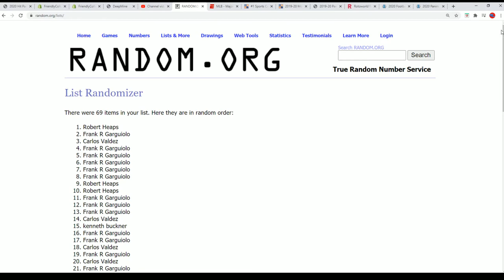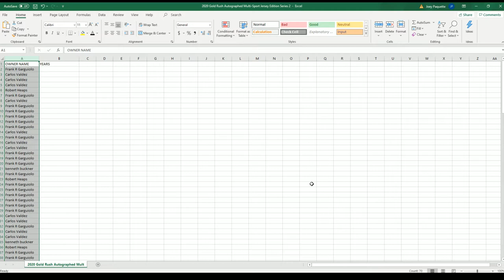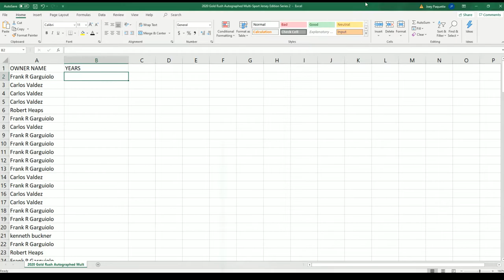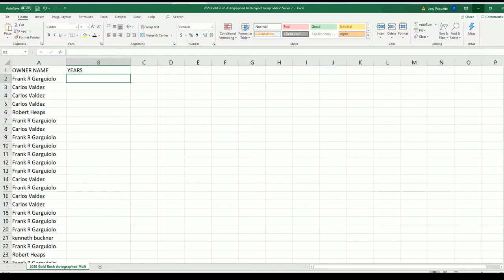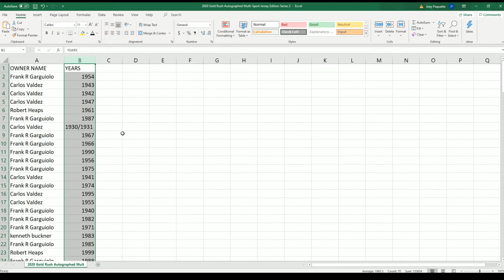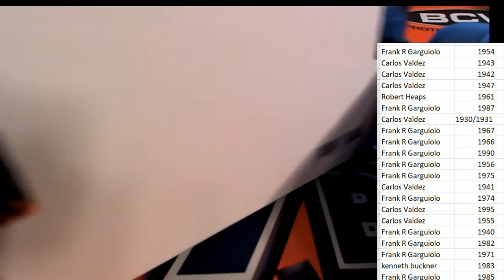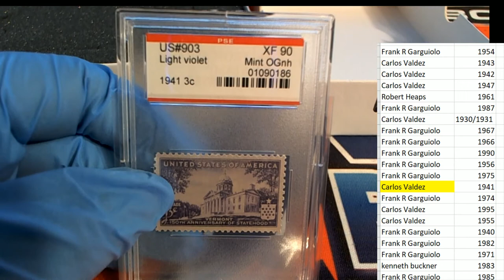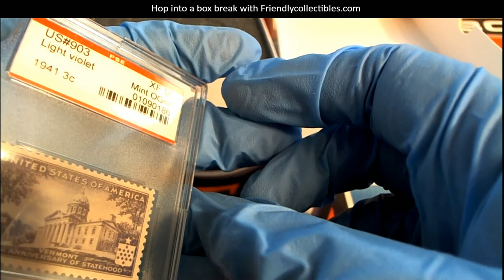2020 Hit Parade Graded Stamp Edition Series 1 ID GRDSTAMPS0111